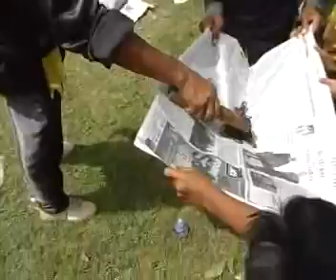Atraksi Sulap Terbaik [OFFICIAL]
Album : Jaranan Tresno Langgeng
Produksi : Sandi Records